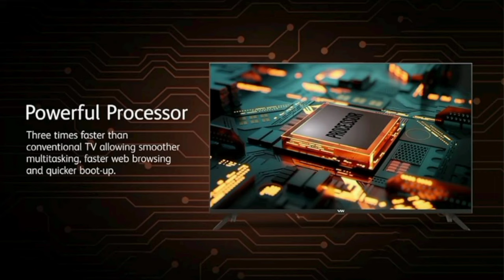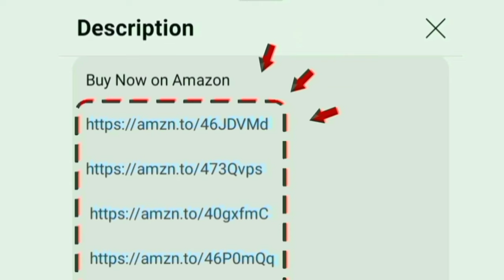Best 43 inch FHD Android Smart TV under 14999 Tamil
Best Full HD Android Smart LED TV

43 inch

40 inch

00:00 Introduction
00:04 tv buying guide Tamil
00:24 display
00:40 sounds
01:02 performance
01:15 OTT apps
01:25 ports
01:33 wifi support
01:37 features
02:05 warranty
02:14 value for money
02:18 conclusion

Hi friends in this video contains a best fhd led tv under 15k in India 2024 model Tamil

Display details: HDR 10 for more picture clarity - 1080p FHD with 60 Hz refresh rate

Sounds quality: 24 Watt output powerful stereo speakers.
Highlights: screen mirroring - Google Playstore app - multi tasking

Mount: table and wall
Style: Frameless bezel for cinematic enjoyment feel at home
Performance: Mali 400 mp2 GPU Quad Core multi core processor
Software and OS: Android tv

Internal Storage: 1 GB RAM  and ROM 8 GB
Onsite Services: 1 year warranty on product
In built OTT apps: YouTube Netflix prime video Jio cinema zee SonyLiv Voot sunnxt HotStar you will access on home page.

Ports: HDMI USB Ethernet optical RF AV headphone jack. able to give connections for cable set top box dish antenna and fire tv stick.

1000+ customers bought this product on amazon in past month. its an long time use and first quality product. 550+ services centre in located India

Updated today: 1st August 2024
Honest all information explained in Tamil by chrome tech channel official